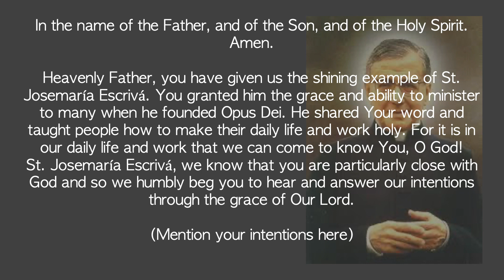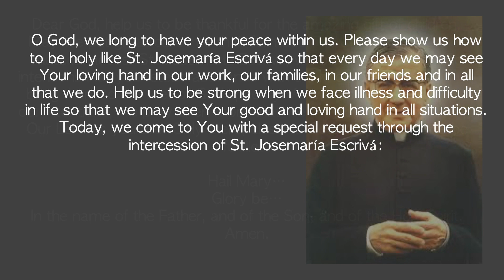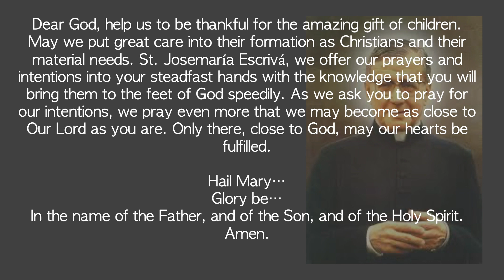Novena Prayer to St. Josemaria Escriva - Day 7 🙏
Amen.

Heavenly Father, you have given us the shining example of St. Josemaría Escrivá. You granted him the grace and ability to minister to many when he founded Opus Dei. He shared Your word and taught people how to make their daily life and work holy. For it is in our daily life and work that we can come to know You, O God!

St. Josemaría Escrivá, we know that you are particularly close with God and so we humbly beg you to hear and answer our intentions through the grace of Our Lord.

O God, we long to have your peace within us. Please show us how to be holy like St. Josemaría Escrivá so that every day we may see Your loving hand in our work, our families, in our friends and in all that we do. Help us to be strong when we face illness and difficulty in life so that we may see Your good and loving hand in all situations.

Today, we come to You with a special request through the intercession of St. Josemaría Escrivá:

Dear God, help us to be thankful for the amazing gift of children. May we put great care into their formation as Christians and their material needs.

St. Josemaría Escrivá, we offer our prayers and intentions into your steadfast hands with the knowledge that you will bring them to the feet of God speedily. As we ask you to pray for our intentions, we pray even more that we may become as close to Our Lord as you are. Only there, close to God, may our hearts be fulfilled.

Hail Mary…

Glory be…

Amen.